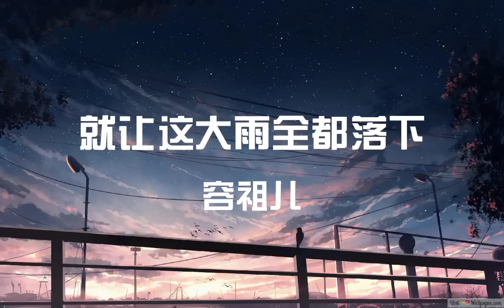容祖儿-1小时就让这大雨全都落下[就讓這大雨全都落下就讓你看不見我臉上的掙扎]就让这大雨全都落下